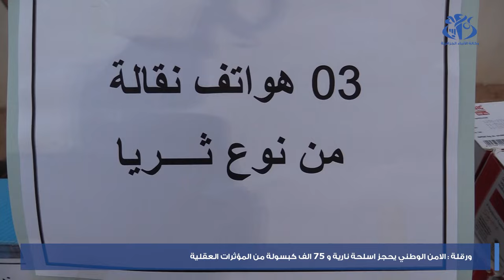ورقلة : الامن الوطني يحجز اسلحة نارية و 75 الف كبسولة من المؤثرات العقلية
ورقلة (وأج) - تم حجز 75.000 كبسولة من المؤثرات العقلية من قبل فرقة البحث و التدخل بأمن ولاية ورقلة، وجاء ذلك عقب استغلال معلومات مفادها وجود شخصين ينشطان ضمن شبكة إجرامية منظمة بصدد إدخال كمية معتبرة من المؤثرات العقلية إلى مدينة ورقلة ليتم إعداد خطة ميدانية محكمة سمحت بتحديد هوية المشتبه فيهما ومكان تواجد البضاعة المشار إليها.